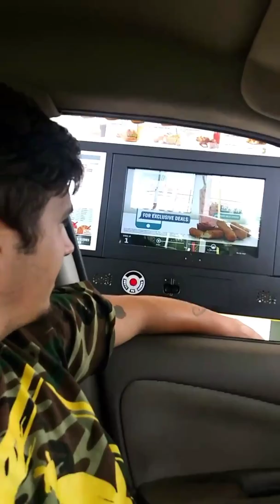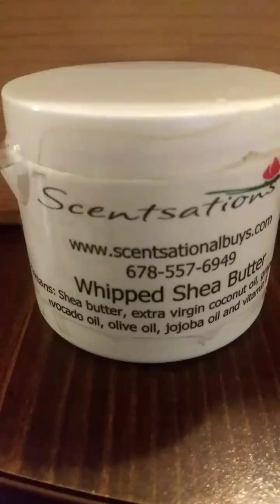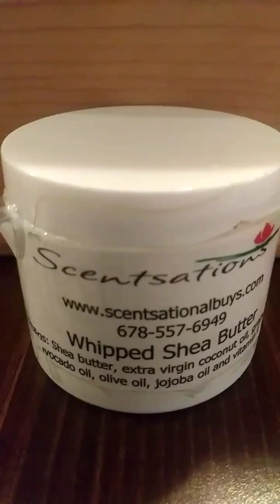Homemade deodorant | How To | Weekly Update | MondayMaverick#5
Here is a recap of my week/weekend. I also make natural organic deodorant! Watch to learn how to make your own homemade deodorant. This recipe does not contain baking soda. Thank you so much for viewing.